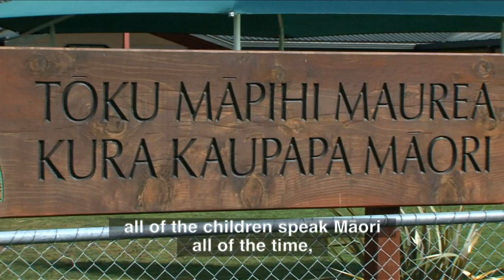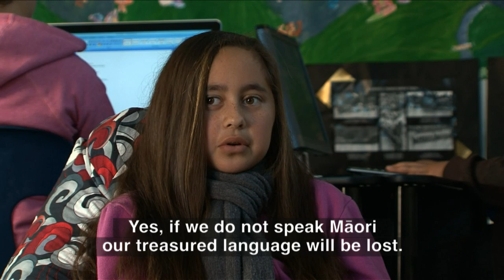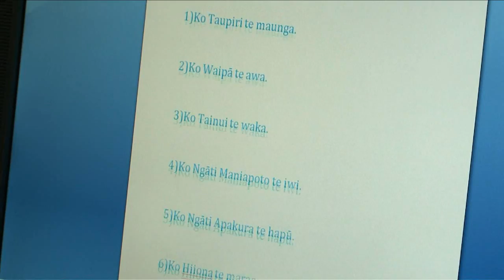Free Te Reo Māori interfaces for Windows and Office - Interview with Dr Te Taka Keegan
Te Reo Māori is a unique part of New Zealand culture and one of our three official languages. To mark Māori Language week in 2011, Microsoft announced the availability of complimentary Māori language packs for Microsoft Windows 7 and Microsoft Office 2010.

The translation builds on the work of the Māori Language Commission and the University of Waikato in previous interpretations for Microsoft XP and Vista, and offers a wider vocabulary and greater accuracy, particularly when it comes to new words describing new innovations and technology. The work has involved translation of tens of thousands of phrases.

"We found that certain Māori words used in relation to technology didn't always capture the true spirit of the English word, so we've developed and adapted words that are becoming increasing adopted," says Wareko Te Āngina, an independent translator who worked as moderator on the project.

These language packs translate commonly-used features within Windows 7 and Office 2010, giving people the choice to use the technology in a language that is familiar and honours linguistic and cultural differences.

Dr Te Taka Keegan, a Senior Lecturer at the University of Waikato emphasises the important role that technology plays: "For languages to survive, they need to be used in normal day-to-day activities, and because technology and computers are such a big part of our lives, the language needs to be used in technology as well. We are very excited about the opportunities the new translations will bring for te reo students, particularly those in immersion schools. It can only help to strengthen the language and encourage greater use."